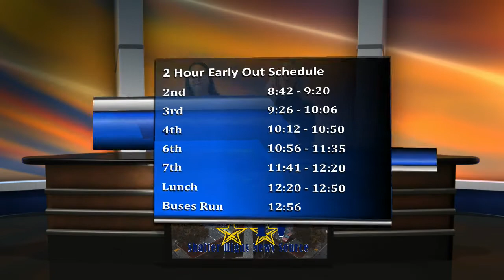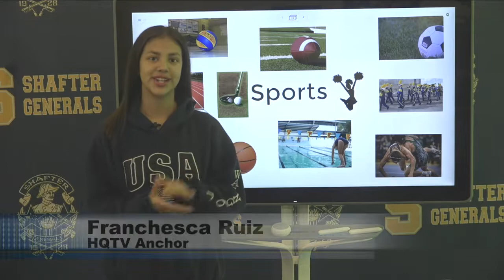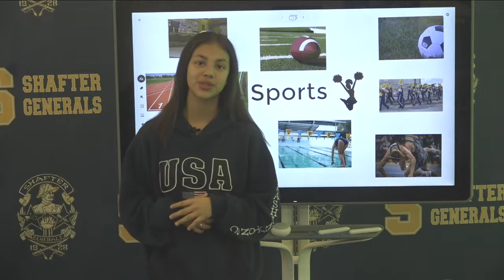HQTV NEWS 11-21-19